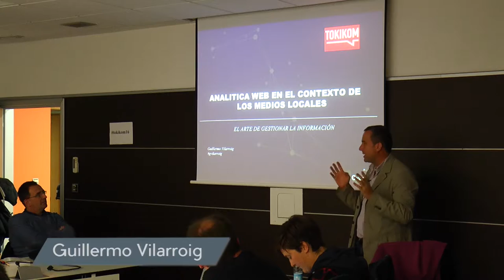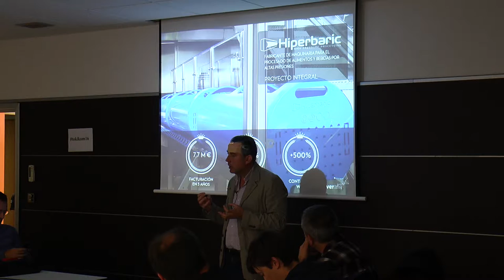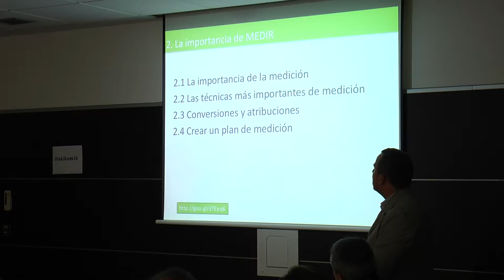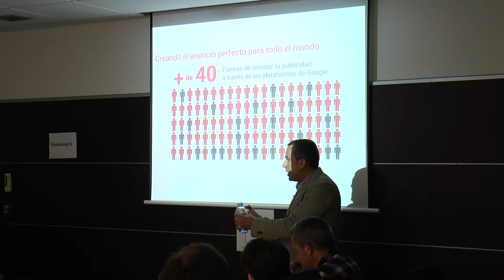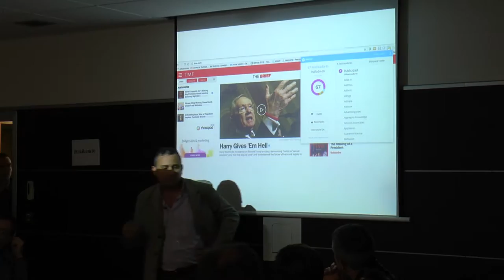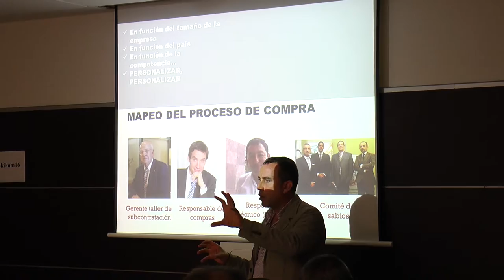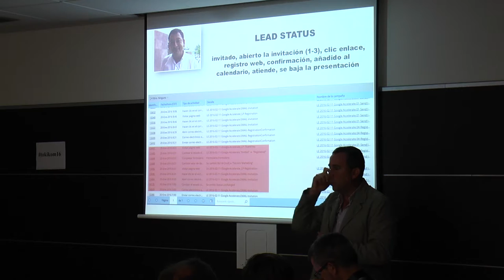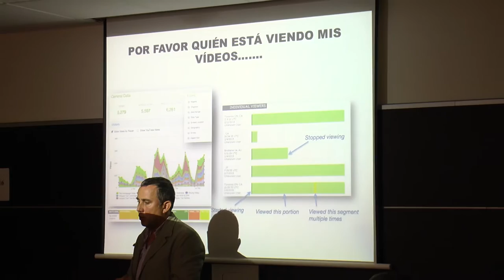TOKIKOM Jardunaldiak 2016. Guillermo Vilarroig: web analitikak toki komunikabideetan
Guillermo Vilarroig